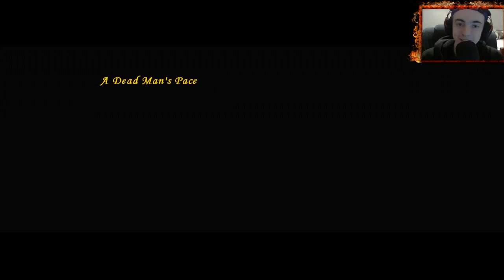PART 1 - Age of Empires 3 - S3 Act 1 - Mission 3 (Campaign Walkthrough - Hard)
Age of Empires 3 Campaign
Each expansion will be a season.
Blood, Ice and Steel - S1
Fire and Shadow - S2
The Asian Dynasties - S3